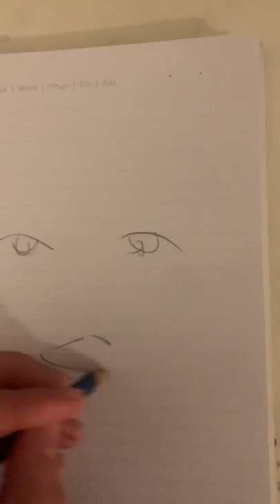LION DRAWING... | 10 SEC VS. 30 MIN VS. 10 HOURS!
Hi!. This is a video where it compares the lion drawings done by a 14-year-old.
10 SECONDS
 VS.
30 MINUTES
VS.
10 HOURS!

comment on what draws you would like us to do next!
May you guys have a beautiful day! God bless you all!
Love,
Charlino&loli